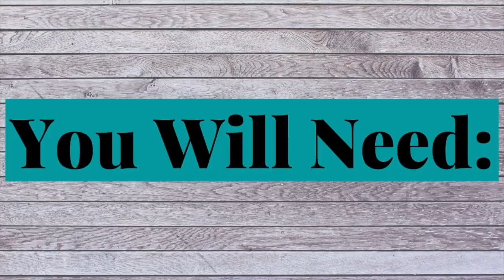Ladybug Cracker Appetizer! ~Tasty & Quick Recipes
Hello Everybody! Today we will be sharing a delicious ladybug cracker appetizer! Enjoy!